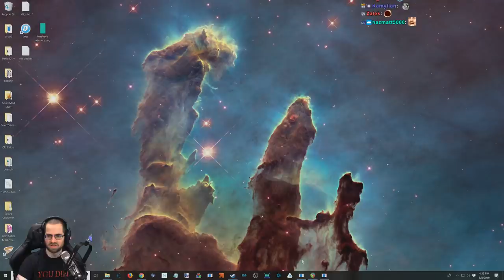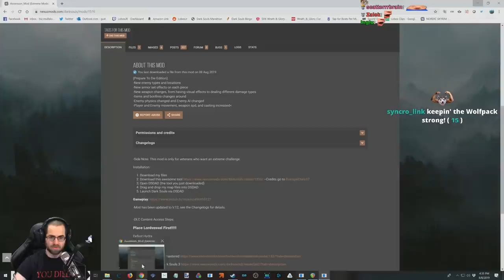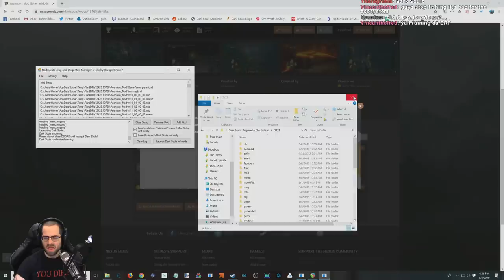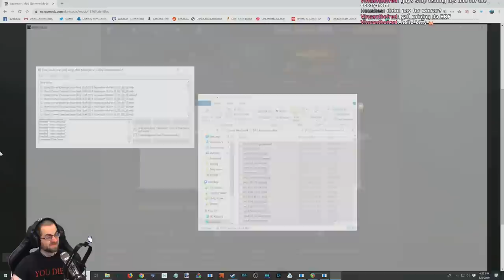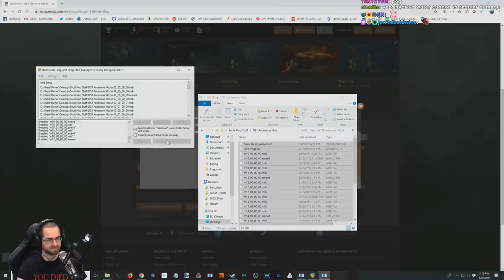Dark Souls Ascension Mod (Pt. 2)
Sorry for the shorter parts, I had some nasty internet troubles. Continuing this crazy mod!